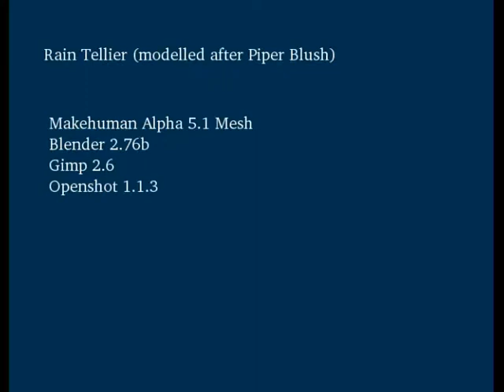Rain Tellier Model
One of the pivotal characters of the entire Nuegua storyline. Rain is the first bona fide psychic (clairvoyant) in modern history, and as such in 2111, her end is tragic. Many thanks for Piper Blush for modelling the character. Note, however: this is just the first draft, to make sure all the technology works.